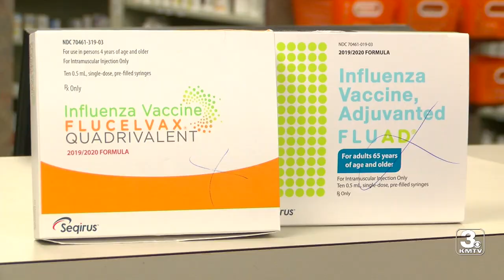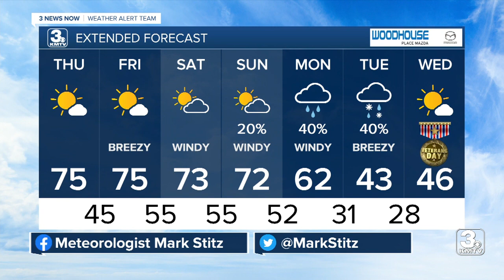3 News Now Latest Headlines | November 5, 7am